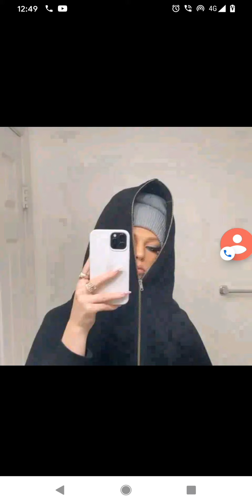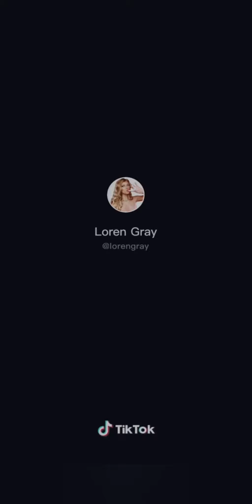Loren Gray top 10 videos